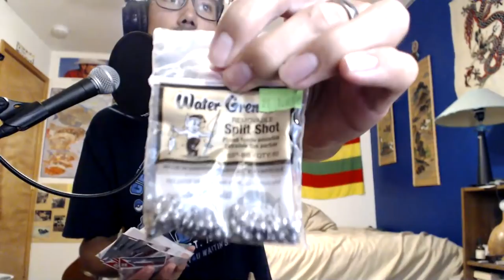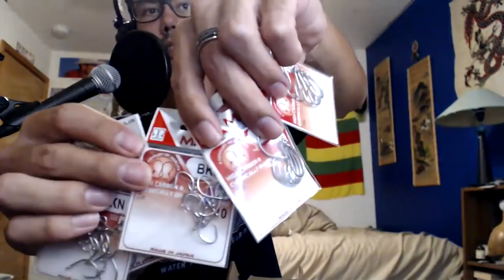New HiFishGear Tackle Unboxing - Testing our New Audio Equipment!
Aloha hui!

Got some new tackle to open from HiFishGear.com and some new audio equipment to test out!